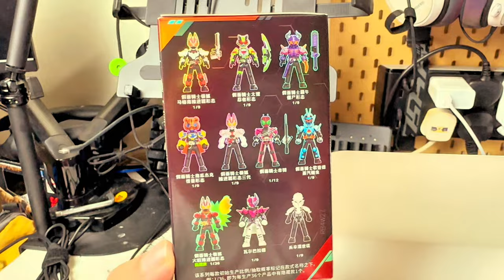Mainan Blok edisi kamen rider‼️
￼[READY STOCK] Blokees Bruco Block Galaxy Version Starlight Ver Kamen Rider Blind Box Decade Geats Buffa Saber Kuuga Revive

Footage hardware  -DJI POKET 2
Editing hardware - IP XR